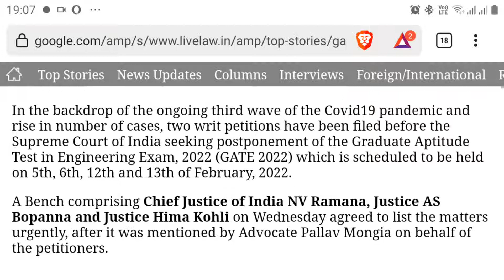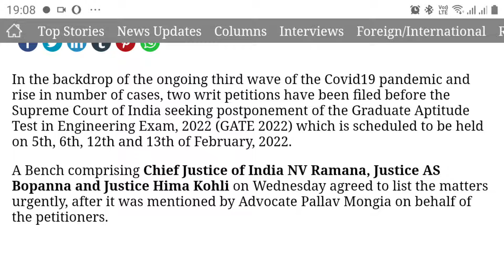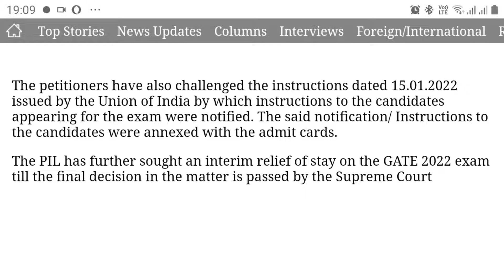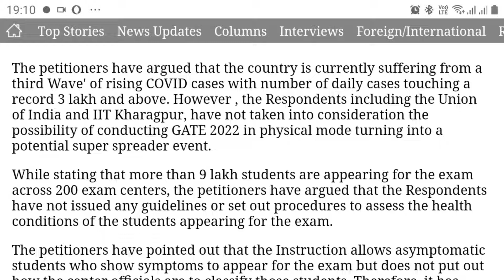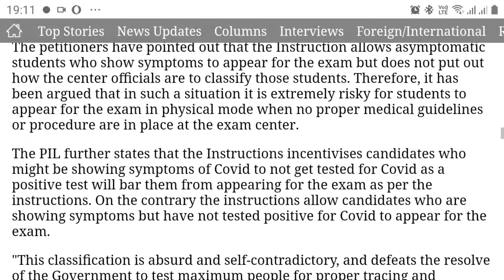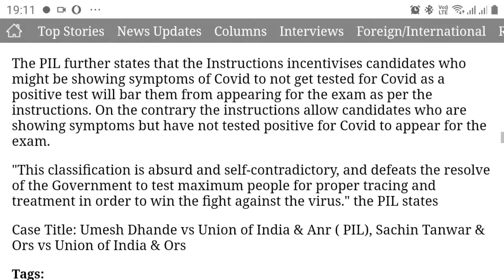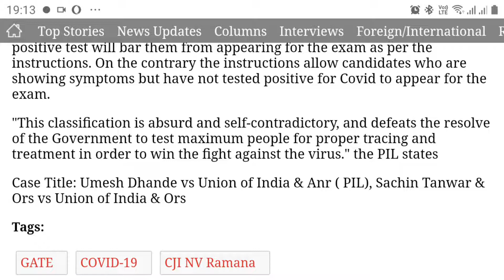Supreme Court Agrees To Urgently Hear Pleas To Postpone GATE Due To COVID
GATE 2022 - Supreme Court Agrees To Urgently Hear Pleas To Postpone GATE Due To COVID